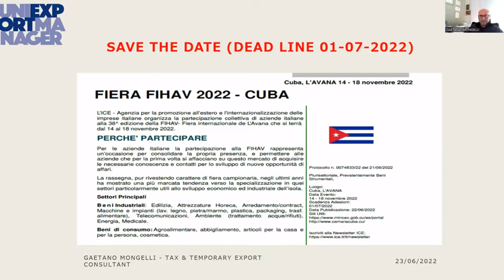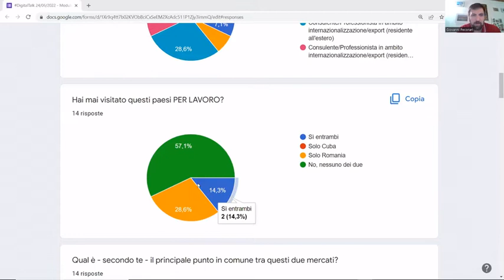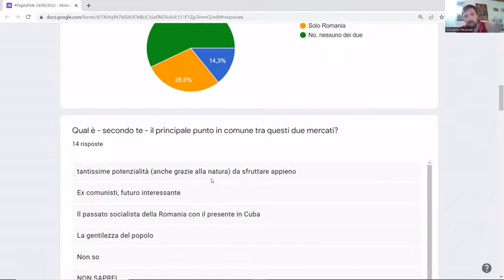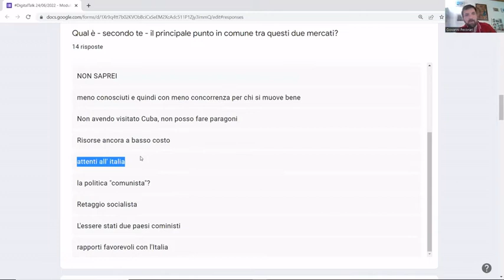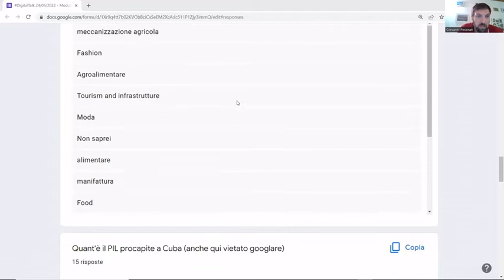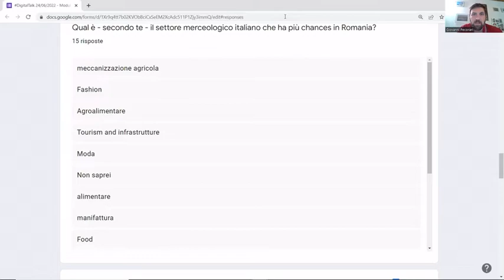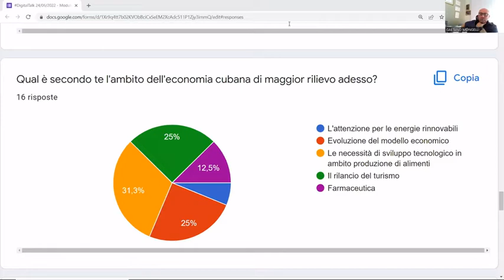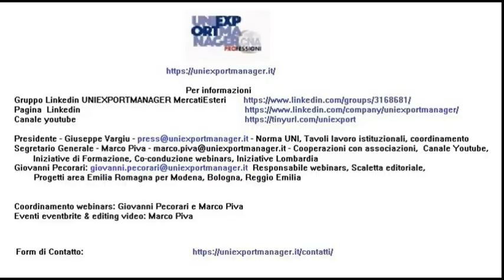Q&A UNIEXPORTMANAGER Focus opportunità Romania e Cuba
Q&A del Digital Talk Uniexportmanager del 24 giugno 2022.

Tema di giornata: Opportunità su due mercati esteri. Romania e Cuba.

Questo l'approfondimento con le domande e risposte ai relatori, sui rispettivi argomenti trattati.

Scaletta del Talk:
h. 16.00 Presentazioni delle attività e finalità degli incontri Uniexportmanager, a cura di Marco Piva, Segretario Generale Uniexportmanager.

h. 16:10 Venera Lazareanu, Export Consultant: Focus intervento: Romania, Paese delle mille opportunità!

h. 16: 25 Gaetano Mongelli, export marketing manager, consulente internazionale e consulente fiscale. Focus intervento: "Il "nuovo corso" dell'economia cubana.

h. 16.40: Q&A, il dibattito con Domande e Risposte del pubblico ai relatori sul tema di giornata. Moderazione a cura di Marco Piva e Giovanni Pecorari Sondaggio e palinsesto di Giovanni Pecorari.